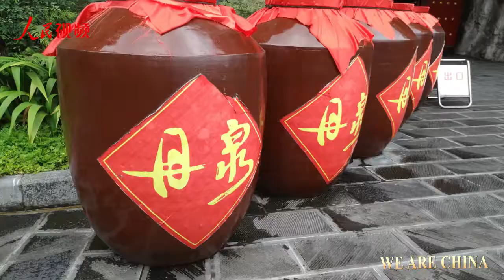Taste testing Baijiu stored in the largest underground cave cellar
Produced by Morag Hobbs